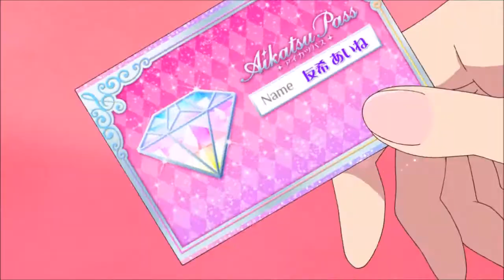Aikatsu Friends! Aine Yuki Open Your Heart Stage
Aine Yuki Open Your Heart Stage Aine from BEST FRIENDS!